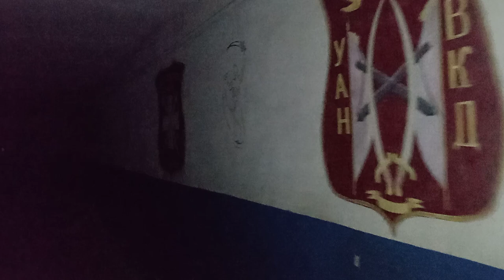Бомбосховище Заводського ПТУ 32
Увімкніть переклад вашою мовою. На мобільному пристрої натисніть «CC» у верхньому правому куті відео. На комп’ютері натисніть на налаштування відео ⚙️ і ввімкніть переклад‼️
Можуть бути помилки через мовний переклад, якщо у вас є запитання, пишіть мені в коментарях, я з радістю вам відповім
Якщо вам сподобалося це відео, ви можете поділитися цим відео зі своїми друзями в соціальних мережах 🌎Це значно сприятиме просуванню мого каналу.
Дякуємо за перегляд відео та до наступних зустрічей!